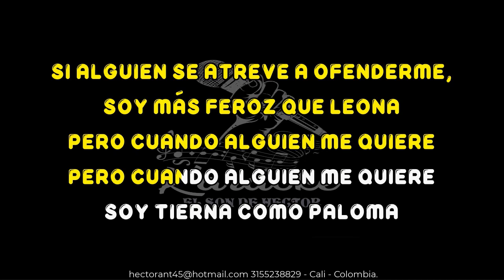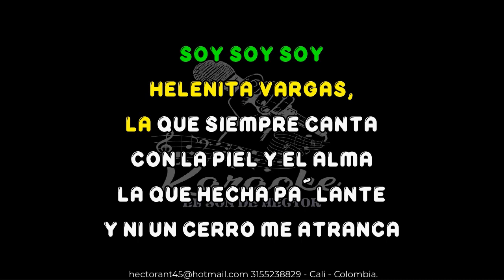YO SOY HELENITA HELENITA VARGAS VIDEO LETRA DEMO 2024 FUL PIDELO EN KARAOKE